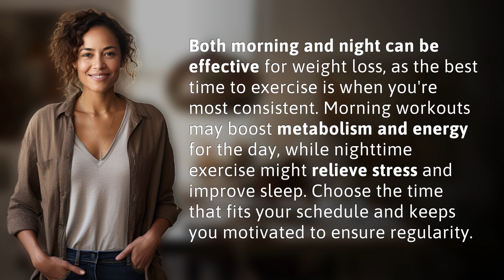Is it better to exercise in the morning or night for weight loss?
Morning vs. Night: Best Time to Exercise for Weight Loss 👉 Morning vs. Night 👉 Discover whether morning or nighttime exercise is more effective for weight loss, and how to choose the best time for you based on your preferences and schedule.

Laura S. Harris (2024, June 24.) Is it better to exercise in the morning or night for weight loss?
    🌐 AskAbout.video